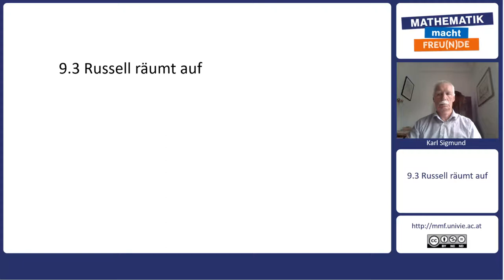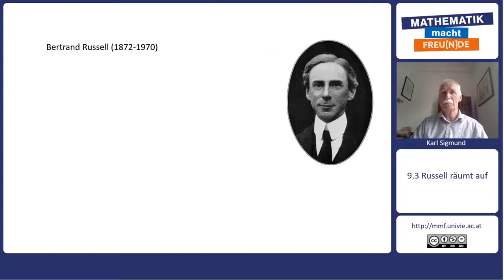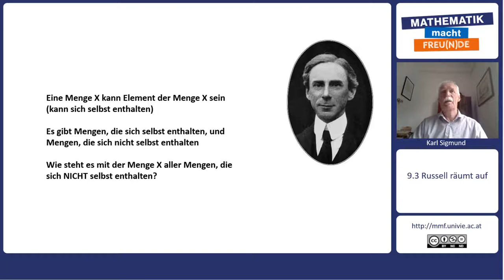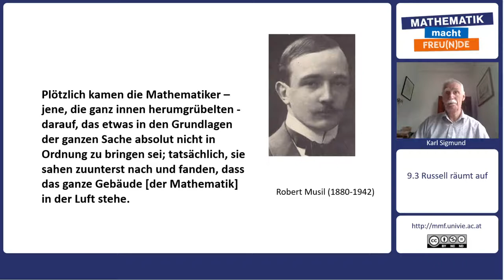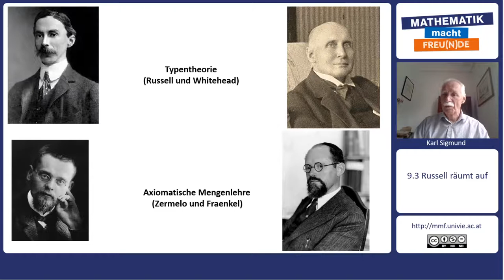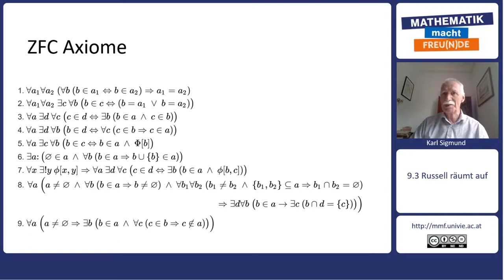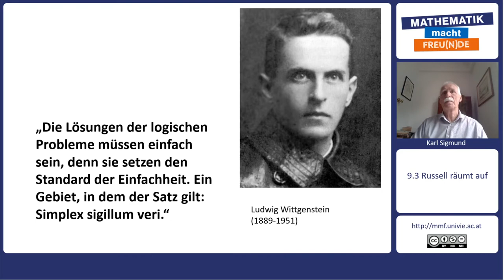Mathematik trifft Philosophie - Die Kunst des Schließens - Russel räumt auf (9.3)